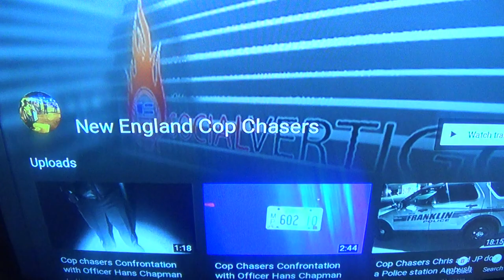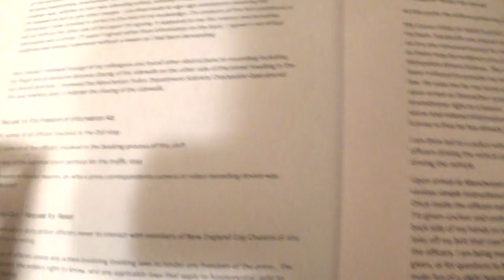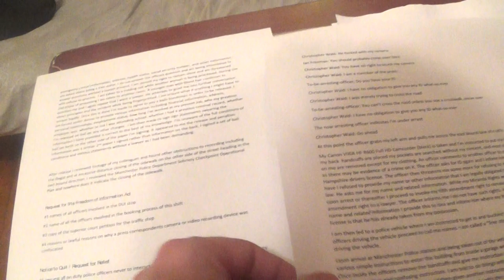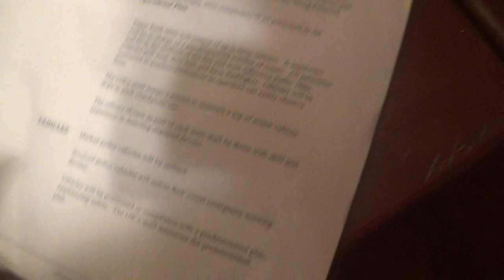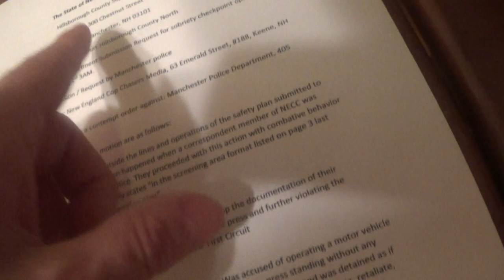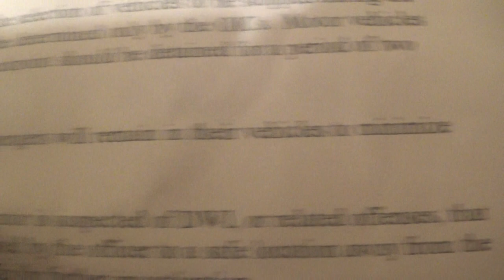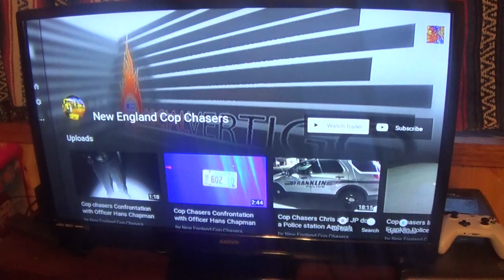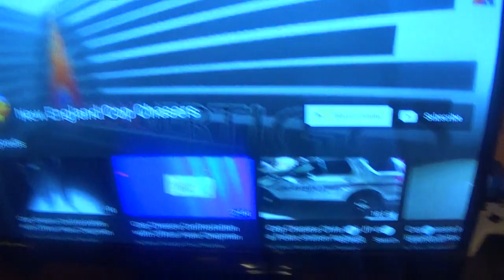NECCs Chris Waite Discusses false arrest with JP and result